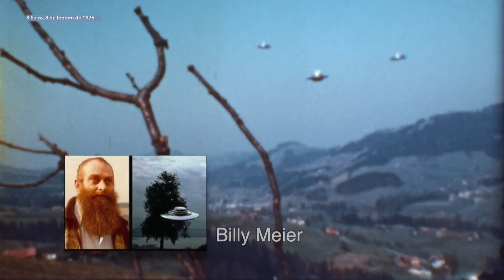Video increíble platillo en Hebrón, Nebraska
Un hombre detuvo su automóvil para firmarlo